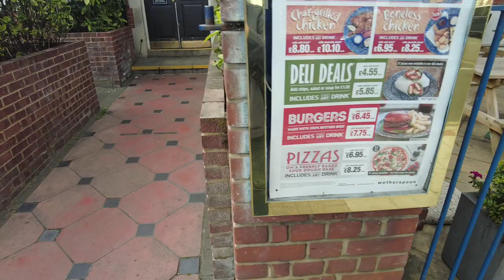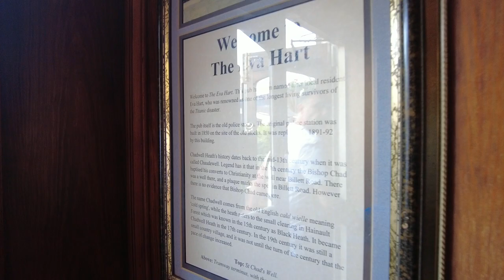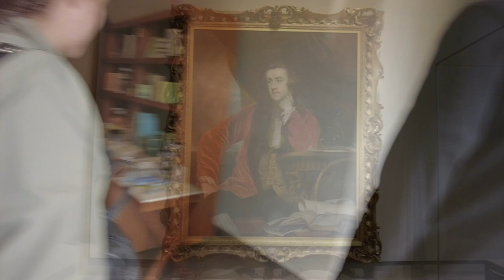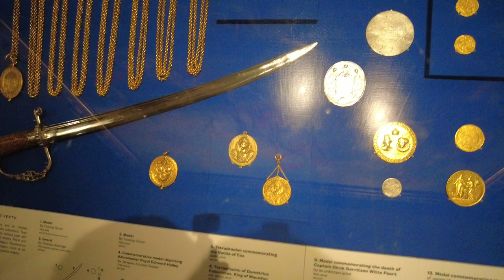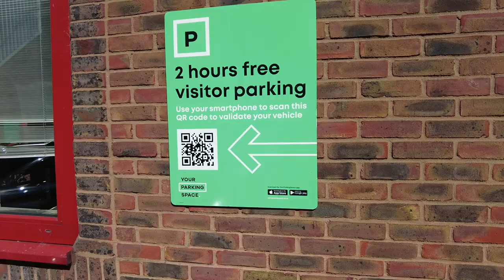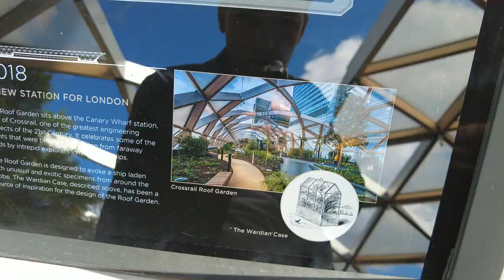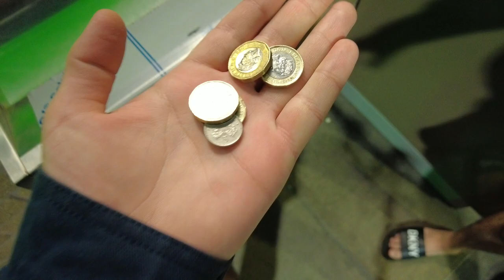Бюджетный Лондон за 3 дня - часть 2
В этом выпуске второй день из этого очаровательного города. Из локации я посетил самые разнообразные - местный английский Pub где попробовал традиционный сытный завтрак и который носит имя выжившей женщине на Титанике, оптовый рынок с морепродуктами Billingsgate Market (так сказать затарились на вечер), Гринвичский парк, Дом королевы, Университет Гринвича, невероятно современный деловой квартал Канэри-Уорф и даже ботанический сад на крыше сдания. Так же расскажу где самые вкусные крылышки в Лондоне. А ночью покатался по ночному Лондону на самокате. Вперед за эмоциями👇